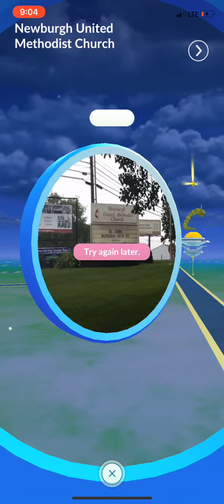Some more eggs + evaluation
Yay porygon